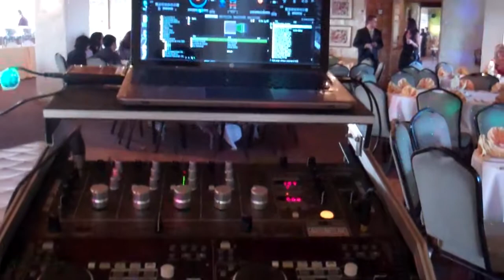50th Wedding Anniversary Reception underway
This gig was at Acapulco's in Long Beach for a 50th Wedding Anniverary reception.